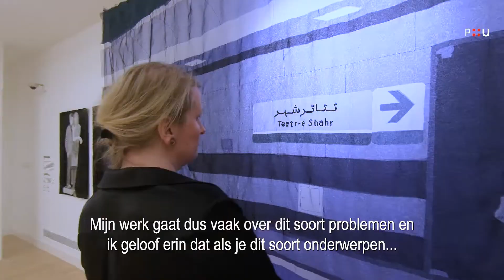Bakhuis-Woltersprijs 2022: Joyce Overheul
De provincie Utrecht reikt sinds 2021 de Bakhuis-Woltersprijs uit. Deze onderscheiding is erkenning voor een persoon die het verschil maakt in de maatschappij en voor vrouwenemancipatie in het bijzonder.

Joyce Overheul uit Utrecht is een van de drie genomineerden voor de Bakhuis-Woltersprijs 2022. In deze video stelt ze zich aan jou voor!

Op dinsdag 8 maart, Internationale Vrouwendag, wordt duidelijk wie de Bakhuis-Woltersprijs 2022 verdient tijdens een uitzending van RTV Utrecht.